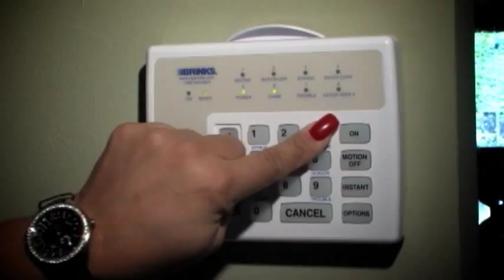Truly Nolen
Truly Nolen is a leader in pest management, termite prevention and lawn care. They have been building great customer relationships since 1938 when Truly first started in Miami.  This segment was produced by Surreal Pictures and Video for the Profiles Series airing on Discovery Channel.